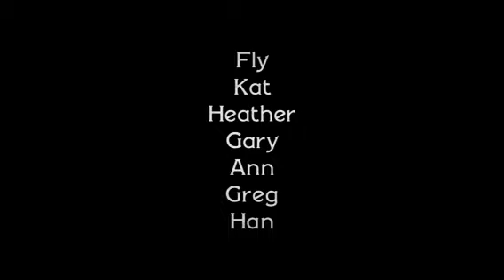Tipitinas Jazz Fest staff 2011